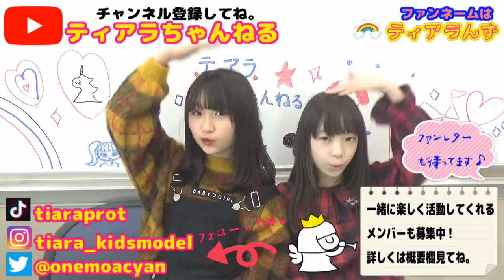クリスマスプレゼント当選者発表！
ପ(๑•̀ᴗ-♡)fෆ当たった子達へ ෆ*೨⋆*✩
当たった子達はコメント欄にコメント下さい！
そのコメントに返信するのでプレゼント発送に必要な情報をお返事してね。※返信コメントは非公開なので安心してね。
〆切は2/10まで。

【Twitter】→@onemoacyan
【Tik Tok】→tiaraprot